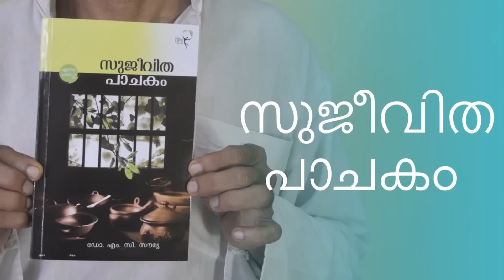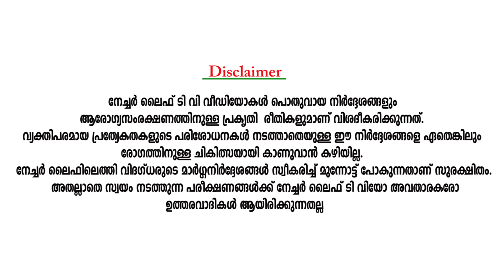How to harness the body's ability to heal itself? | ശരീരത്തിന്റെ സ്വയം ചികില്സിക്കാനുള്ള കഴിവ്